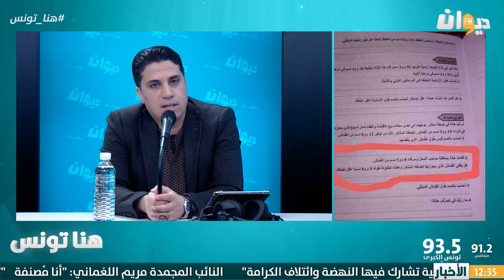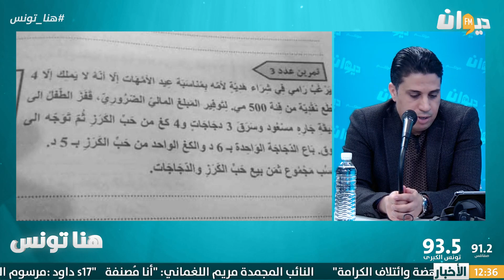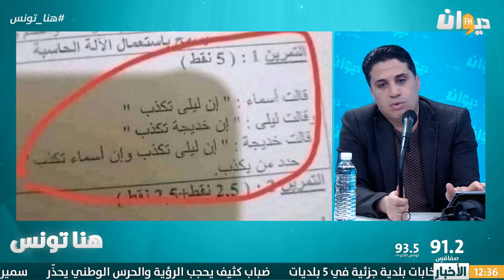سرحان الشيخاوي : احذروا.. سموم داخل الكتب المدرسية